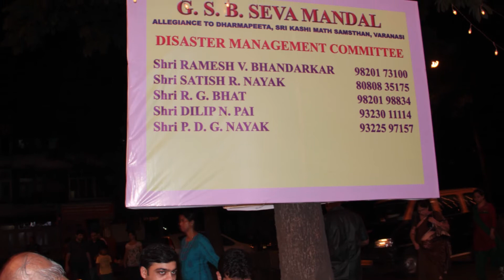GSB Seva Mandal Ganesha 2012 King Circle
Memories shot by me